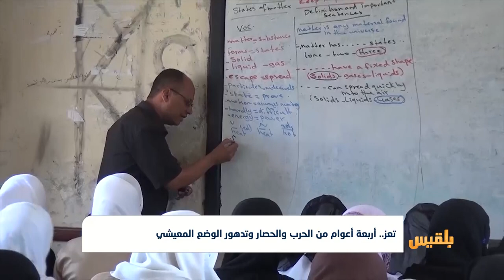تعز.. أربعة أعوام من الحرب والحصار وتدهور الوضع المعيشي | تقرير: فواز الحمادي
شهدت مدينة تعز خلال عام ألفين وثمانية عشر أحداثا كثيرة، كان أبرزها تفاقم الوضع الاقتصادي الذي أثر بشكل كبير على حياة المواطنين.
كما شهدت المحافظة عودة جزئية لعمل مؤسسات الدولة، وانتظاما جزئيا أيضا في صرف مرتبات الموظفين في الجانب العسكري.
هذا وظلت معارك الكر والفر مسيطرة على جبهات القتال، باستثناء تمكن الجيش من استكمال تحرير مديرية الصلو الواقعة جنوب شرقي المحافظة.